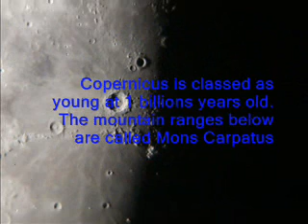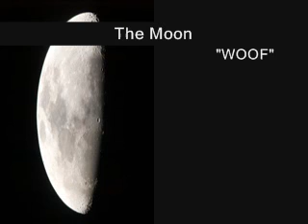The Moon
A collection of digitals photos taken through a 12" reflector telescope